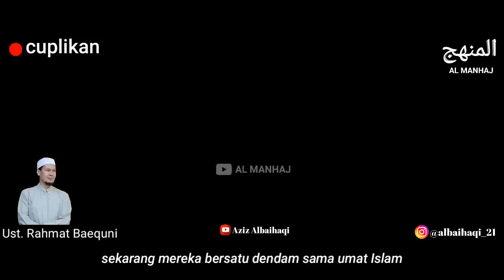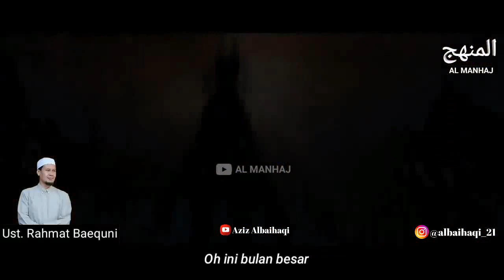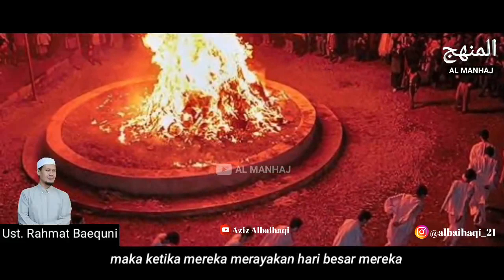MISTERI SEGITIGA BERMUDA UST RAHMAT BAEQUNI